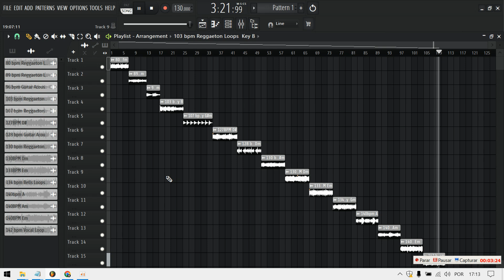[FREE] Loop Kit/Sample Pack - Multiple Styles, Latin, R&B, Dark, Ambient, Guitar (Royalty Free)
Essential Loop Kit & Sample Pack for Producers | Latin, R&B, Dark & Ambient Guitar - Royalty Free

CREDITS: CJ VEGAS

Thanks! 🎹🔥